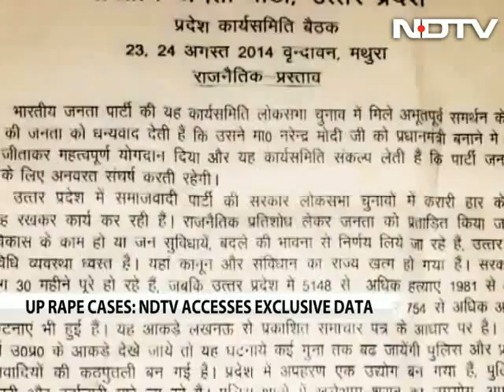How crime data contradicts communal spin to UP rape cases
The BJP's new rhetoric focusing on a communal twist to crimes against women in Uttar Pradesh is not borne out by cold facts. Data accessed by NDTV shows that in western Uttar Pradesh, where vociferous campaigns have highlighted the alleged abuse of Hindu women by Muslim men, women have been assaulted by men from their own community in most rape cases this year.